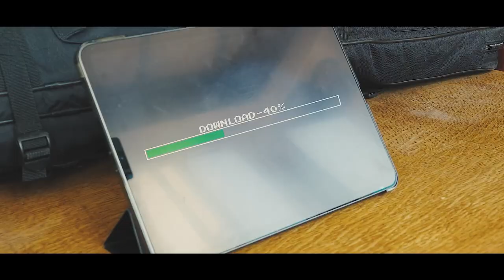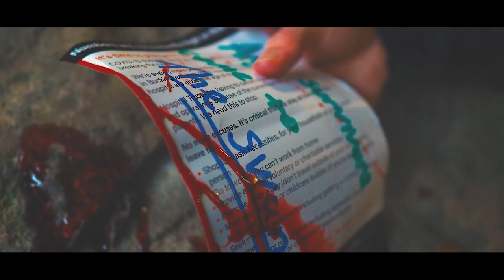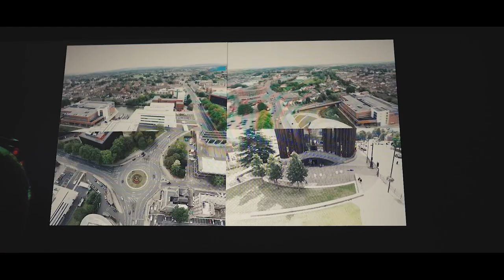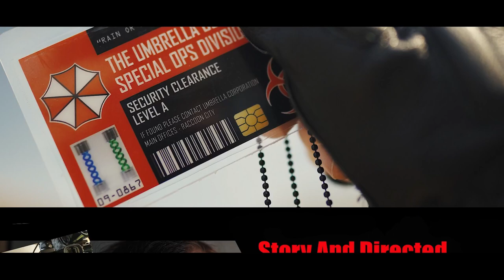Resident Evil Awakening Horror Fan Film 2023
Resident Evil Awakening

Fan Film hope you all like it.

During a response call to investigate a town for unexplained attacks a team has gone missing and with rumors of a outside organisation being responsible the president calls on his best agent to locate the missing team and uncover the truth behind the disappearances